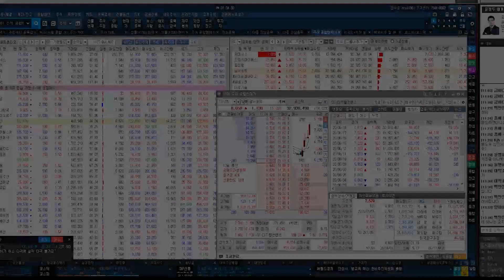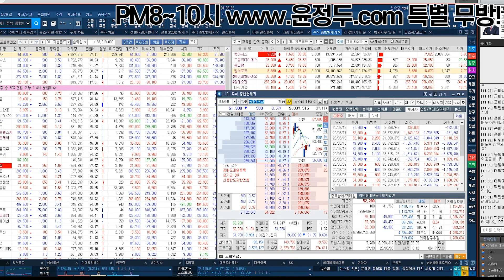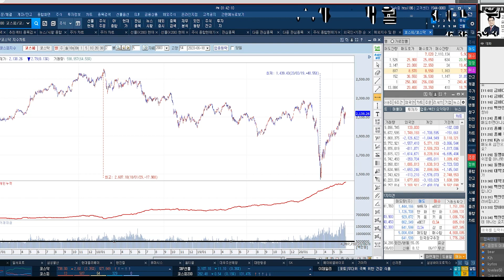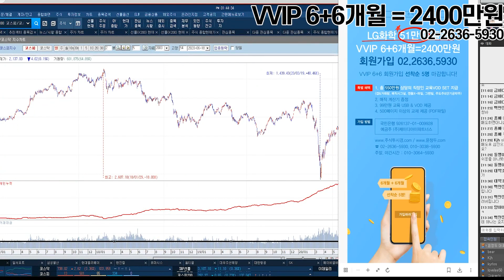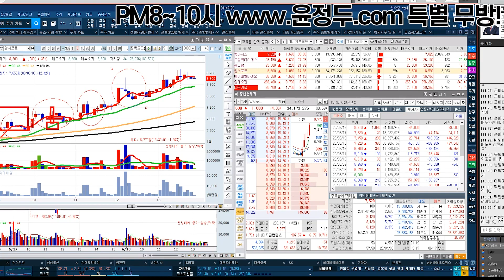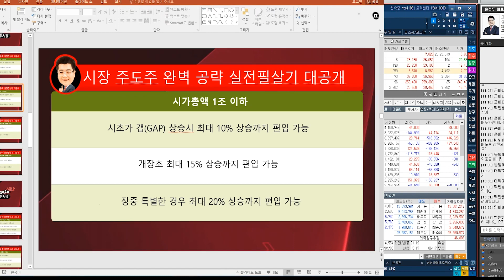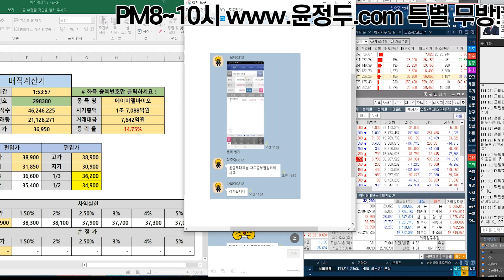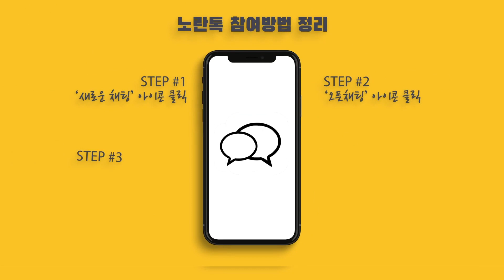오후 시황 & 알서포트 & 에이비엘바이오 & 알테오젠 전략 교육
개장초 대우조선해양 캔들 & 거래량 교육

*방송시간: 일 ~ 목 20:00 ~ 22:00

1개월 300만원
3+1개월 900만원 선착순 5명
6+6개월 2,400만원 선착순 3명

1탄★거래량↑GAP 급등주
2탄★상따↑매직시그널
3탄★캔들↑X-파일 4대천왕
4탄★실전 그랜빌↑뽀개기
5탄★주도주&단기공략주

신의 영역! 시황을 논하다! 6월16일 특별 교육방송

신의 영역! 시황을 논하다! 6월15일 특별 교육방송

2019년 팍스경제TV ‘윤정두의 주식투시경’
2018년 아시아경제TV ‘윤정두의 주식투시경’
2017년 한국경제 와우TV 종목의 법칙
2016년 SBSCNBC 성공투자 오후증시
2016년 서울경제TV ‘윤정두의 주식투시경’

2007년 대우증권 실전투자대회 7,681% 1위
2009년 NH선물 해외파생상품 실전투자대회 1위
2006년 삼성증권 실전투자대회 1위
2006년 현대증권 ELW 실전투자대회 1위
2003년 제일투자증권 실전투자대회 1위
2002년 메리츠증권 실전투자대회 1위
2001년 겟모어증권 실전투자대회 2위

NAVER 1위 약 670억원, 카카오 599억원, SK 293억원, LG화학 216억원, CJ제일제당 305억원 주가 순으로 기관 매수 나서… 일간 순매수 상위 기록.

기관은 NAVER 주식 약 670억원어치를 순매수 하여  주간누적으로 기관 코스피 순매수 종목 1위를 차지했다.

12일 한국거래소에 따르면 기관 순매수 금액이 가장 많은 종목으로 NAVER, 카카오, SK, LG화학, CJ제일제당 순으로 기록하며 장을 마감했다.